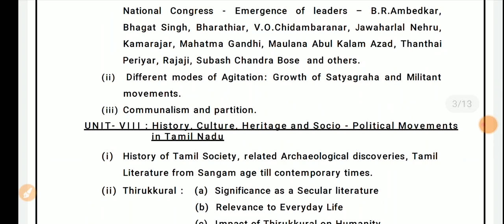TNPSC GROUP 1 PRELIMS SYLLABUS CHANGE, GROUP 1 பாடத்திட்டம் மாற்றம், TNPSC LATEST NEWS TNPSC அதிரடி